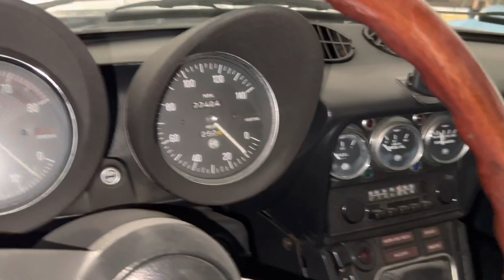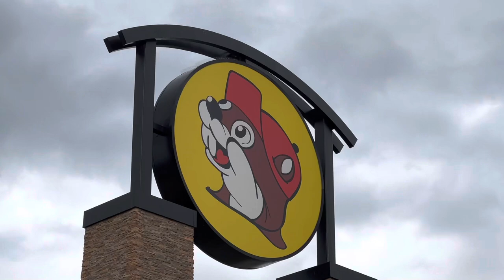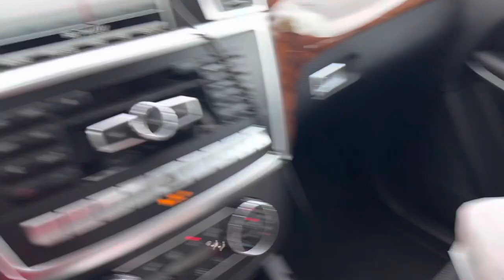Bought a classic Porsche and stumbled upon a treasure trove of rare cars!!!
Euroasian Bob T-Shirt!